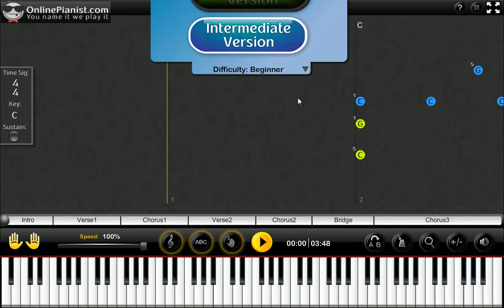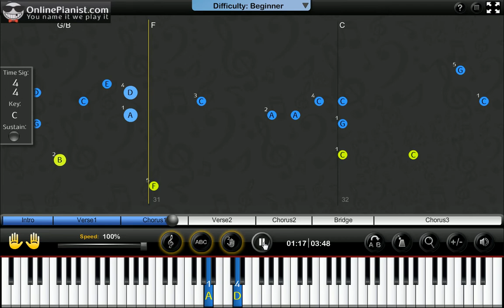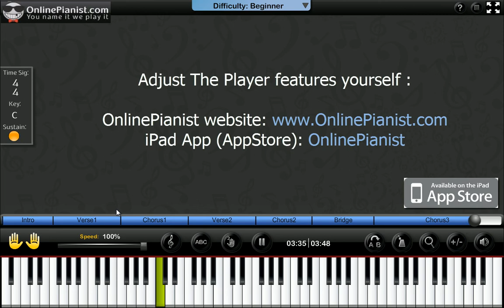White Horse Piano by Taylor Swift - Tutorial Cover with Sheets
Learn how to play White Horse by Taylor Swift on the piano with the only animated piano tutorial online!

For the full piano lesson with personal adjustment of the player's features